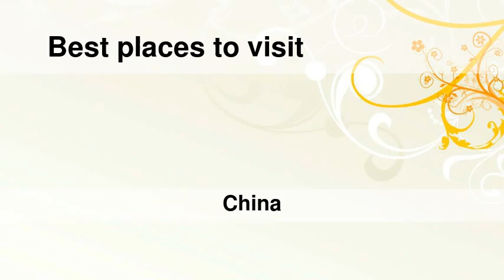Best places to visit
Best places to visit - Penguanzhuang (China) Best places to visit - Slideshows from all over the world - City trips, nature pictures, etc.